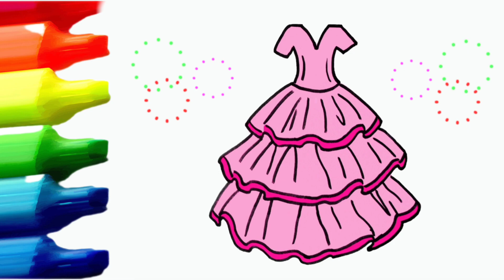How to draw a dress very easy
How to draw a dress very easy,  Drawing for kids | For beginners

Drawing as a hobby gives a lot of positive emotions to people. The ability to express our feelings through paints has a positive effect on our psyche, makes us interested and enthusiastic people. Drawing helps to catch a different atmosphere, distract from everyday worries and troubles, and, at least for a while, switch to something pleasant. Drawing helps to train and strengthen memory and thinking, helps to take a different look at familiar things. Let's enjoy painting together! It will definitely please you! Let's start!